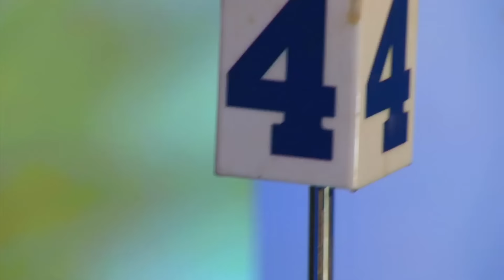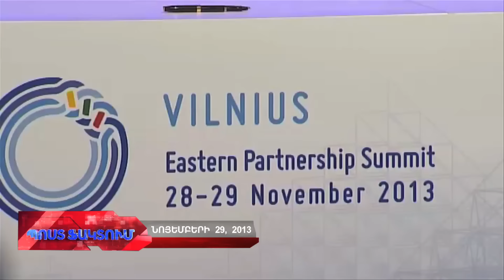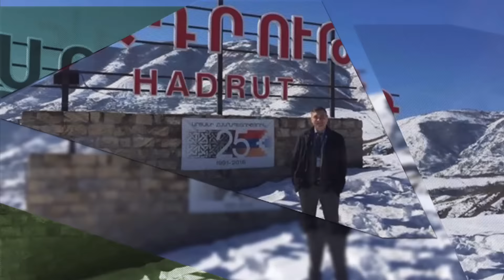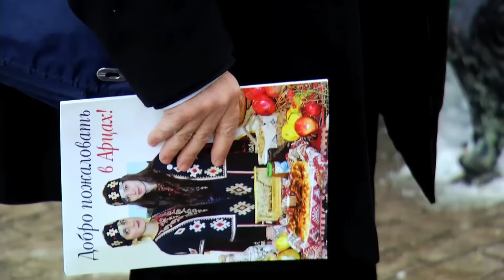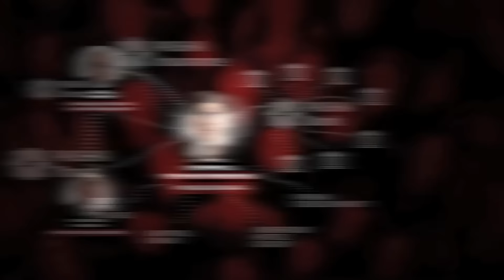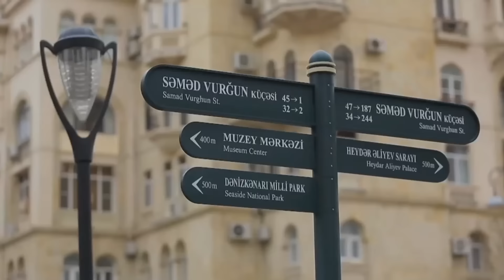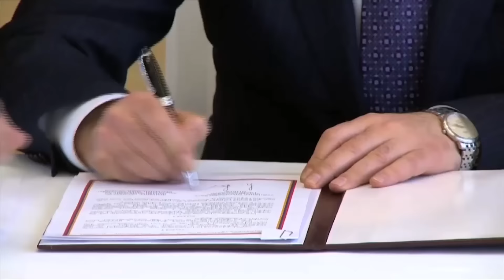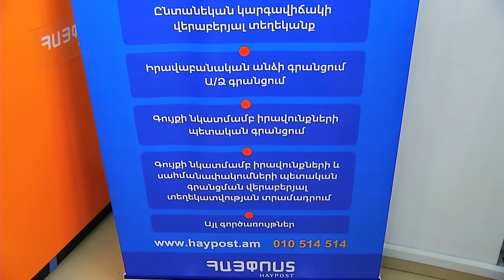ՊՈՍՏ ՖԱԿՏՈՒՄ 26.02.2017 - Թողարկում 6/ POST FACTUM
Հարթակին կրկին Հայաստանն ու Եվրամիությունն են: Մեկնարկում է Հայաստան-Եվրամիություն բանակցությունների նոր ռաունդը: Ո՞ւր է տանում մեզ ՀԱՅԿԱԿԱՆ ԵՎՐՈՒՂԻՆ:
Արցախյան հանրաքվեն հունից հանեց Ադրբեջանին այնքան, որ օտարերկրացի դիտորդներին ներառեցին տխրահռչակ սև ցուցակում: Քաղաքակիրթ աշխարհը շոկի մեջ է: Բա որտե՞ղ են հանգաստանալու այս ամառ: Հանրաքվե, որ մեկ շնչով կարճ դեմոկրատական հաղորդագրություն էր քաղաքակիրթ աշխարհին` Artsaghstrong
Ադրբեջանն այս շաբաթ զարմացրեց քաղաքակիրթ աշխարհին: Նույնիսկ թուրքական մամուլն է շոկի մեջ: Ո՞վ է գրել Ադրբեջանի կառավարման համակարգի սցենարը, որ ստացվել է ԱՅՐ ՈՒ ԿԻՆ` ՆՈՒՅՆ ԳԱՀԻՆ:
Մինչ ֆիլմերն Ադրբեջանում դառնում են քաղաքականության ուղղություն, համաշխարհային կինոինդուստրիայի գլխավոր մրցանակաբաշխությունը քաղաքական միջոցառման է վերածվում: Թրամփն ու Մոնիկան չեն հետևի, Իրանցի ռեժիսորը չի մասնակցի Օսկարին: Չափազանց քաղաքական ու հատկապես ԸՆԴԴԻՄԱԴԻՐ ՕՍԿԱՐ:
ԴԱՀԿ նախկին պետ Միհրան Պողոսյանը ՀՀԿ ցուցակով առաջադրվել է առաջին ընտրատարածքում, որում ներառված են Երևանի Ավան, Նոր Նորք և Քանաքեռ-Զեյթուն վարչական շրջանները: Նույն տարածքում ՀՀԿ ցուցակով առաջադրվել են նաև պատգամավոր Ռոբերտ Սարգսյանը, ԵԿՄ փոխնախագահ Ղուկաս Ուլիխանյանը: Այսինքն` ռեյտինգային ընտրակարգով մրցակցությունը ոչ միայն կուսակցությունների միջև է, այլև նույն կուսակցության տարբեր նեկայացուցիչների: Ինչպես է ընթանում առաջին ընտրատարածքում պայքարը, ինչ նորություն կա ԴԱՀԿ նախկին պետի օֆշորային սկանդալից: Այս հարցերին Միհրան Պողոսյանը կպատասխանի Սաթիկ Սեյրանյանի Ռևոլյուցիա հաղորդմանը, մինչև այդ հատուկ Պոստ Ֆակտումի համար զրուցակիցներն անցել են շաբաթվա թեմաներով:
Հայ-վրացական հարաբերությունների նոր տնտեսական էջը սկսված է: Լարսին այլընտրանք՝ վրացի ներդրողների համար նոր շուկա: Ի՞նչ է լինելու: Բաց օր, Լարսի այլընտրանք և նոր ներդրումներ: Մի խոսքով` ԳԱՄԱՌՋՈԲԱ, ՋՈՐՋԻԱ:
Գերծանրաբեռնված, երիտասարդ ու գեղեցիկ: Նրա նշանակումից հետո արաբական մամուլը գրեց` աշխարհի գեղեցկուհի նախարարը: Ի՞նչ է թաքցնում Արդարադատության նախարարը.  ՖԵՄԻԴԱՅԻ ՀԱՄԵՍՏ ՀՄԱՅՔԸ:
Սաստիկ ձմեռը հեռանում է` թողնելով հիդրոմետների ցուցիչներին մի քանի անոմալ երևույթներ են: Սաստիկ ձմռան, անոմալ երևույթների և գարնան մասին Լիլի Հովերի եղանակային վերլուծությունը: Որն է լինելու` ՄԵՐ ԵՐԱԶԱՆՔԻ ԱՆՏԻՑԻԿԼՈՆԸ:

Եվ վերջում՝ Սևակ Խանաղյանի բացառիկ ելույթը Պոստ Ֆակտումի համար: